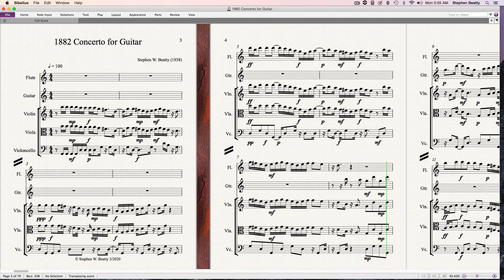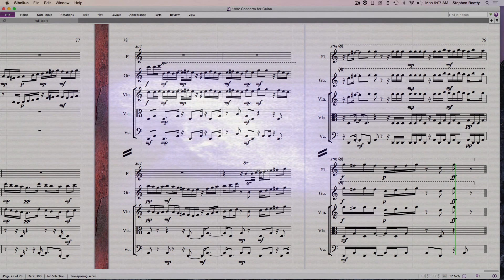1882 Concerto for Guitar